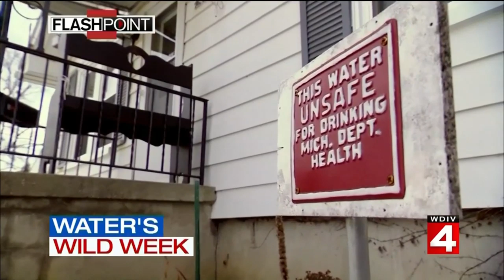Flashpoint 6/16/19: (Segment One)